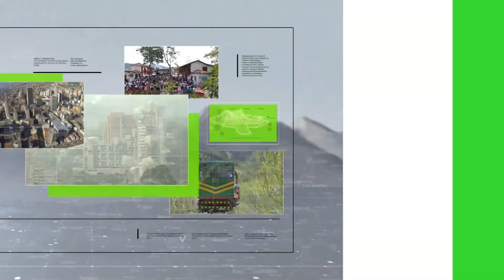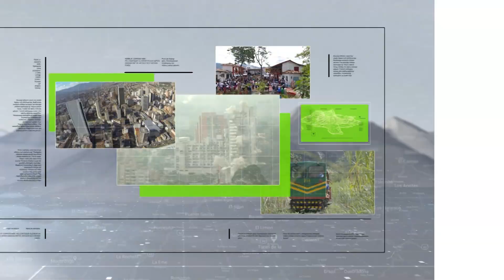Titulares de Teleantioquia Noticias - lunes 11 de diciembre de 2023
Noticias. Gobernador cuestiona medida sobre uso de drogas. Sigue polémica por decreto sobre porte de drogas. Vera Grabe, nueva jefa negociadora con el ELN. Por robarle, asesinan conductor de plataforma. Policía: 37 capturas en Antioquia por extorsión. Vía Medellín-Bogotá cierre por colapso de rocas. Transportadores piden solución en río Tonusco. Profesionales de la salud denuncian amenazas. Gremios médicos piden reunión con el Gobierno. Antioquia: más de 200 casos de leucemia en menores. BanRepública proyectó inflación anual de 9,8 %.